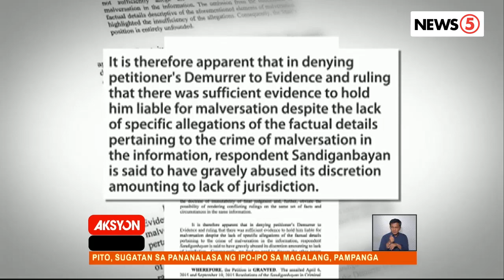Dating PCSO chairman Sergio Valencia, abswelto sa kasong malversation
Ayon sa Korte Suprema, hindi malinaw ang detalye ng mga alegasyon laban sa dating opisyal.